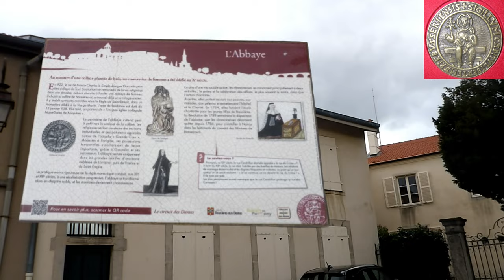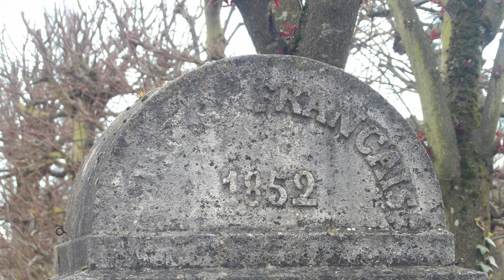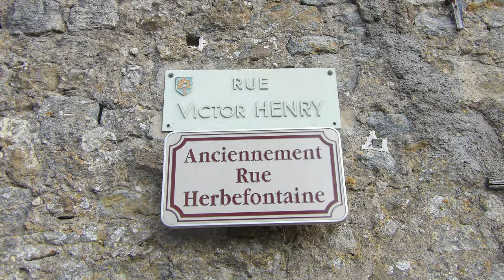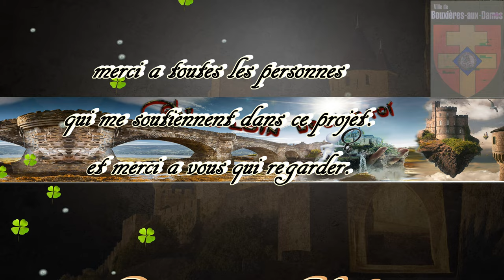EPISODE 29 Bouxières aux Dames Un Voyage à Travers les Siècles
liens